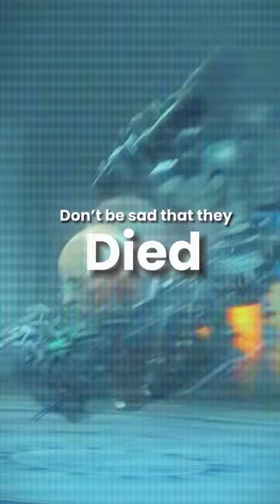Sad Dark Speakerman And Plunger Camerman 😭